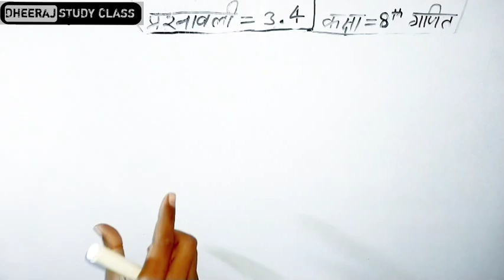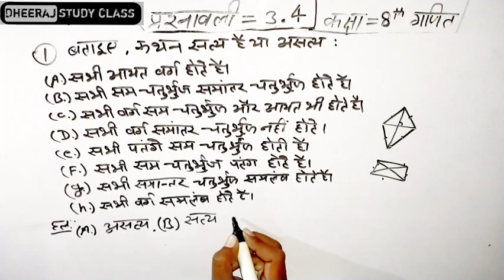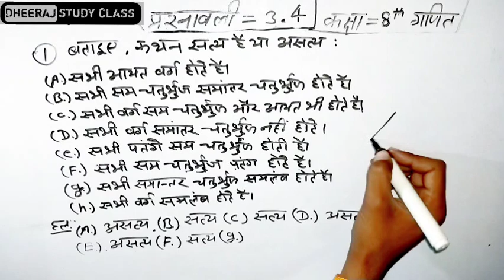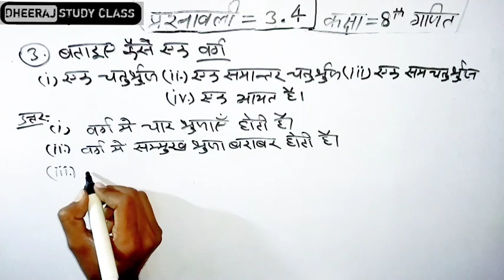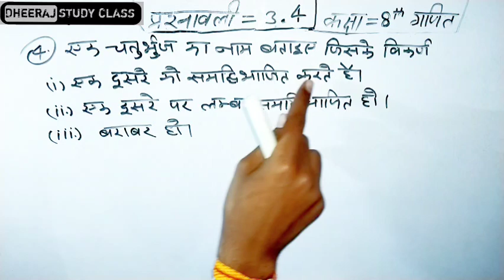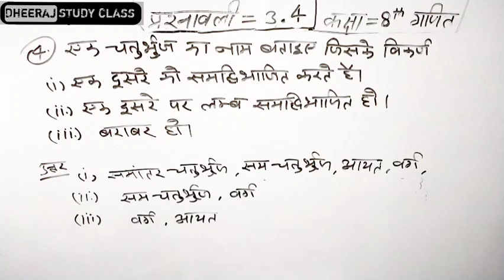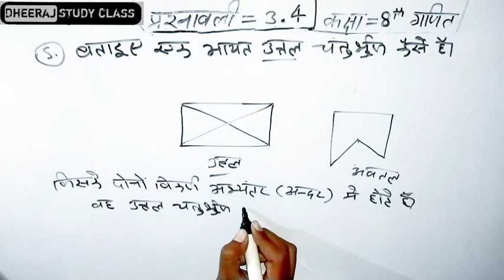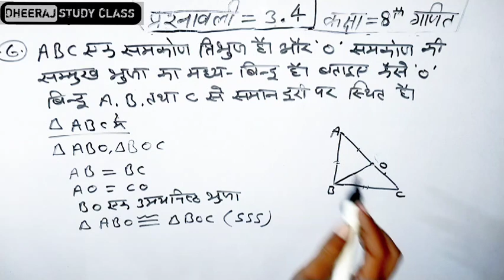Class 8th ex.3.4|Math chapter 3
8 class math video
8 class math 3.4
class 8th maths chapter 3.4
dheerajstudyclass 8 math
class 8 math
8th class 3.4 exercise